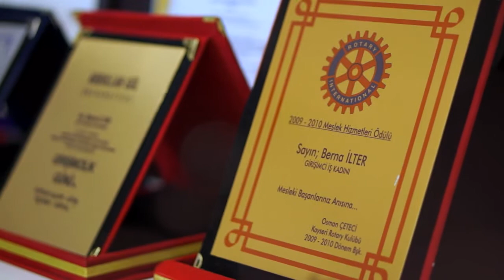GATE Projesi - Başarı Hikayeleri (5 Dakikalık Versiyon)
Avrupa Birliği ve Türkiye Cumhuriyeti tarafından finanse edilen Gate Projesi kapsamında, işyeri sahibi olan başarılı kadınların hikayelerini anlatan, 'Başarı Hikayeleri' filmimiz tamamlandı.

Bu video proje kapsamında düzenlenen 'İlham Seminerleri'nde gösterilen filmimizin 5 Dakikalık versiyonu.

Tüm çekimler, röportajlar, kurgu-montaj ve post prodüksiyon, müzik beste ve yapım Fatih Ugur tarafından gerçekleştirildi.